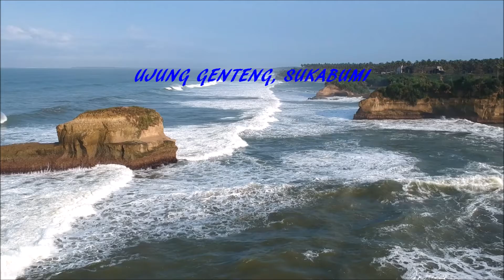OVERLAND RC ADVENTURE part-2 Ujung Genteng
Trailing RC Adventure @ Pantai Karang Gantungan, Ujung Genteng, Sukabumi, Jawa Barat.